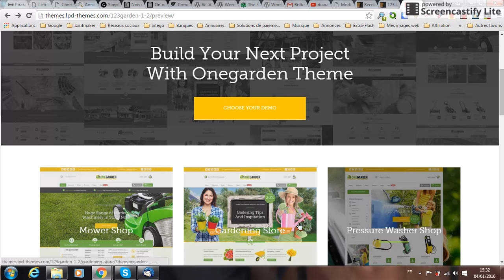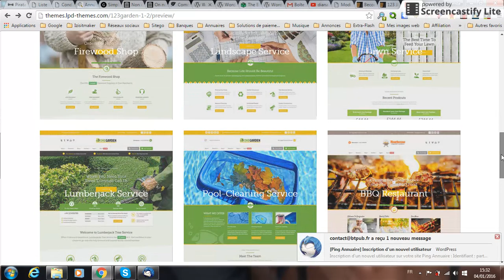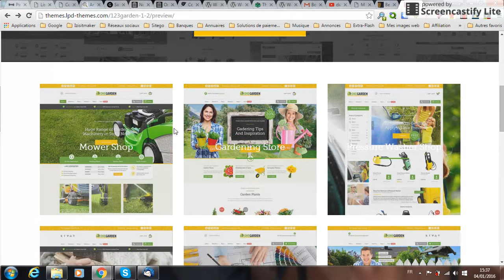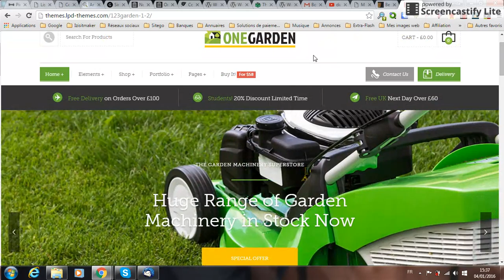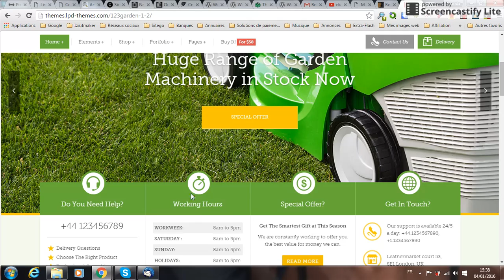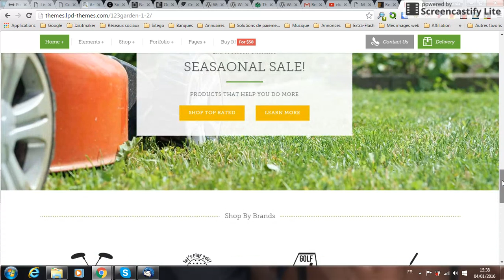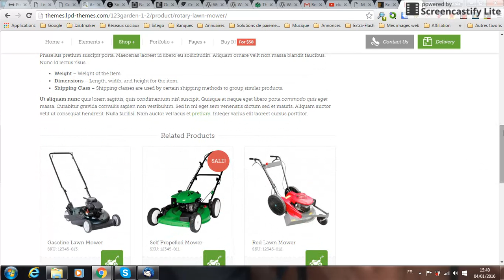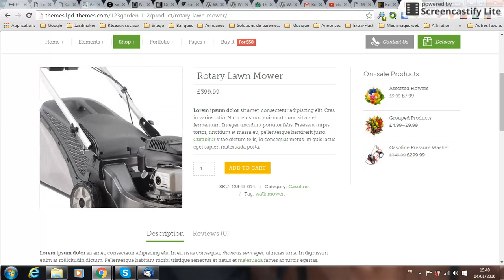Démonstration vidéo du thème 123Garden de ThemeForest et sa traduction française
La plateforme gratuite vous propose une rapide démonstration vidéo du thème premium WordPress 123Garden que vous pouvez acheter sur la place de marché ThemeForest et dont vous pouvez obtenir la traduction française pour seulement 25€ TTC.